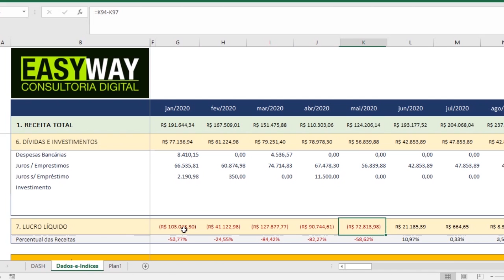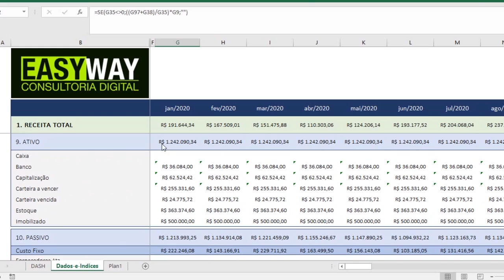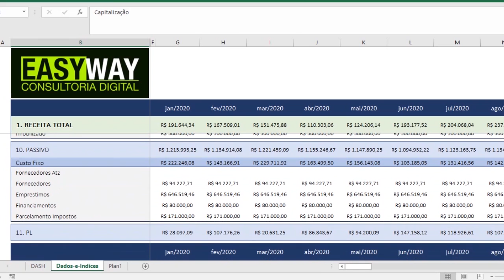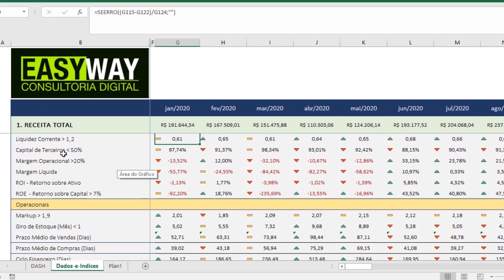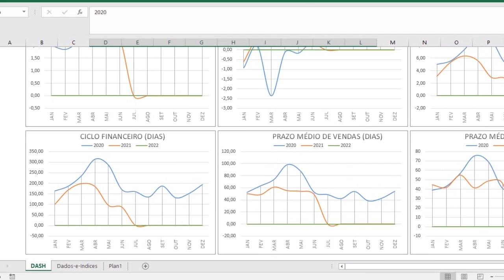COMO FAZER UMA CONSULTORIA COM FERRAMENTA NA PRÁTICA